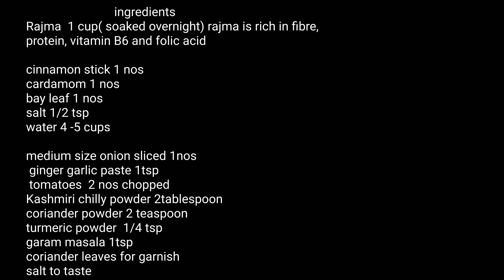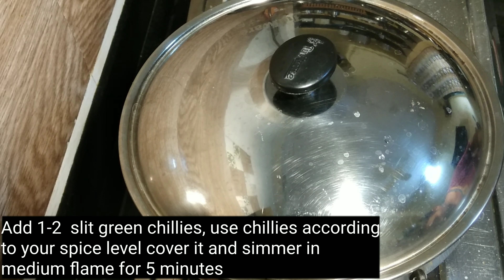Rajma masala (kidney Beans) | രാജ്മ മസാല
വീഡിയോ ഇഷ്ടപെട്ടാൽ ലൈക് ചെയ്യാനും
ഷെയർ ചെയ്യാനും മറക്കല്ലേ കൂട്ടുകാരെ
ആദ്യമായി ഈ ചാനൽ കാണുന്നവർ സബ്സ്ക്രൈബ് ചെയ്യാനും മറക്കരുത്

ingredients

Rajma  1 cup( soaked overnight) rajma is rich in fibre,
protein, vitamin B6 and folic acid

medium size onion sliced  1nos
 ginger garlic paste  1tsp
 tomatoes   2 nos chopped

Kashmiri chilly powder( gives a very good
colour to our curry)  2 teaspoon